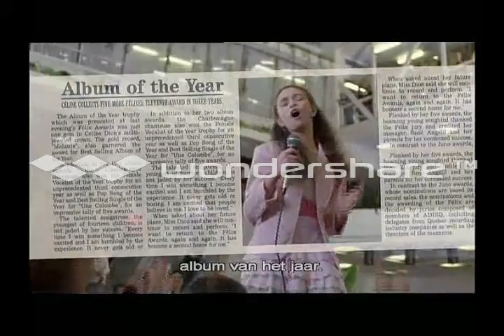Celine Dion - It's For Real (Rare From The Movie)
Couldn't find this song anywhere on the internet, so decided to post... Enjoy!!